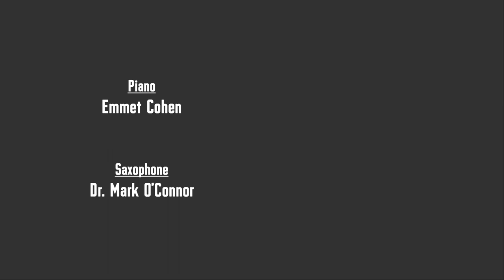I Surrender Dear - Emmet Cohen & Dr. Mark O'Connor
Special guest Emmet Cohen joins University of Indianapolis Director of Jazz Studies Dr. Mark O'Connor for a performance of Harry Barris' classic "I Surrender Dear"!  Taken from Emmet Cohen's first concert in residence at the University of Indianapolis, in cooperation with the American Pianists Association, after winning their 2019 award and receiving the Cole Porter Fellowship.